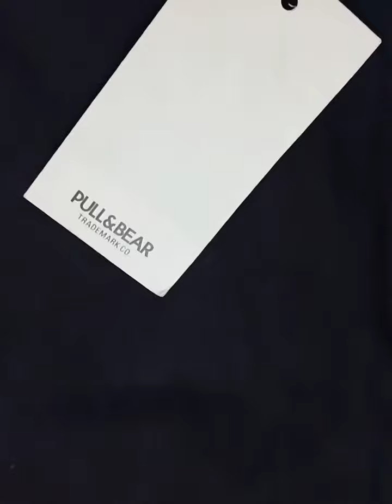Pull & Bear original pure black denim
Mens original Germents denim / knit denim long pant. All are exclusive /Premium buying sample. size 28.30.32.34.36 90%
38.40 10%
total quantity 300pcs
minimum purchase 50pcs
Sector 12
Road 12
House 46
Uttara Dhaka Bangladesh